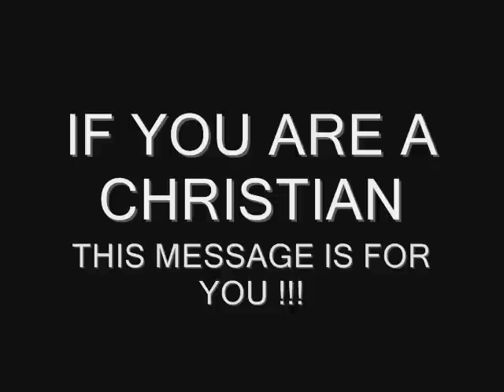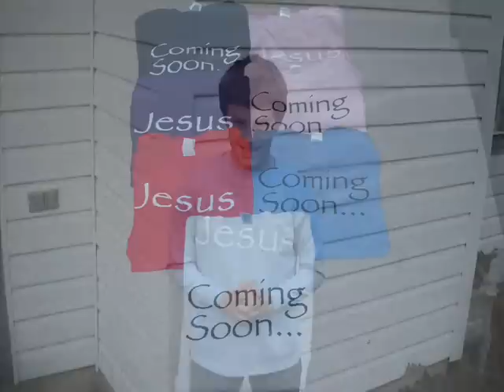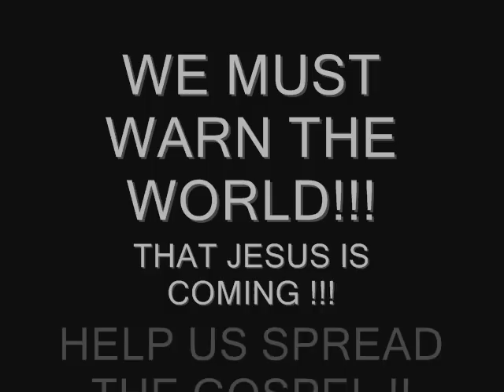A Message to Single Mothers